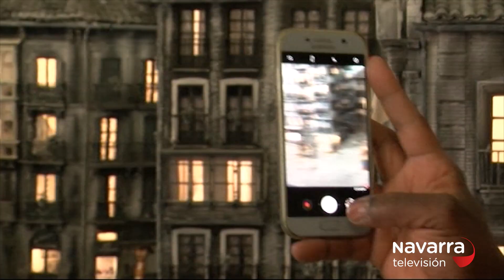Una vuelta al pasado de Pamplona a través del Belén